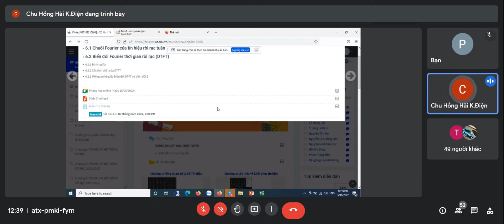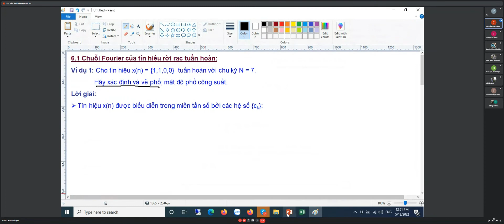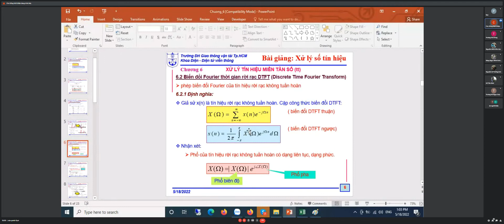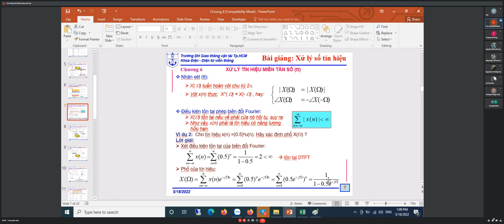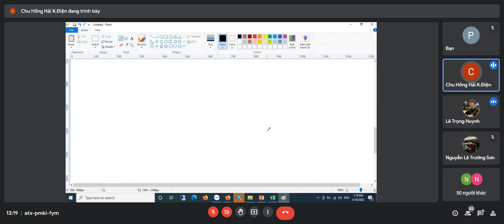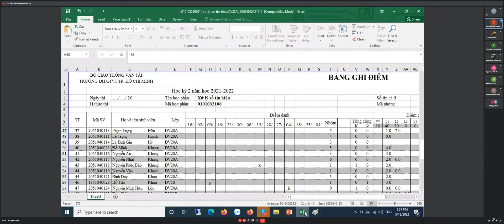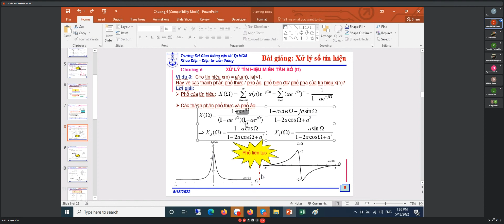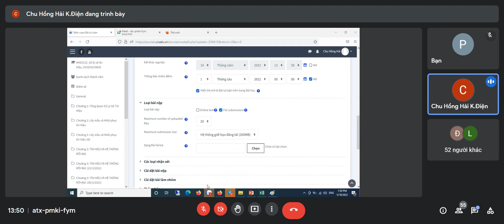Xử lý số tín hiệu buổi 12